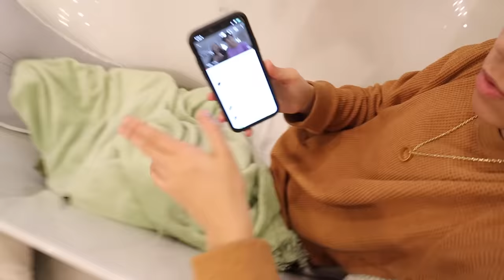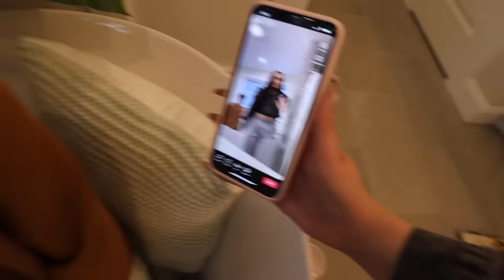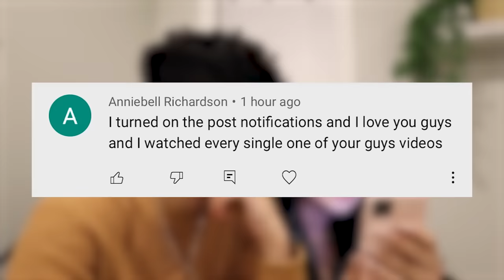LAST TO LEAVE THE BATHROOM WINS!!! *CHALLENGE*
Sauds Tik Tok: a1saud